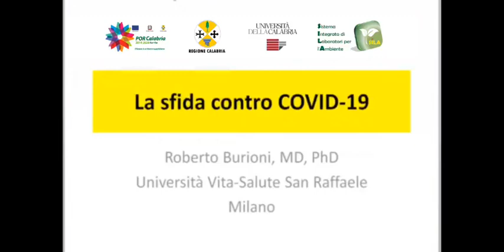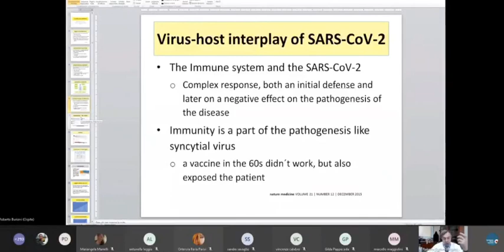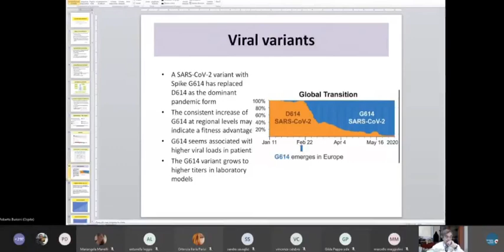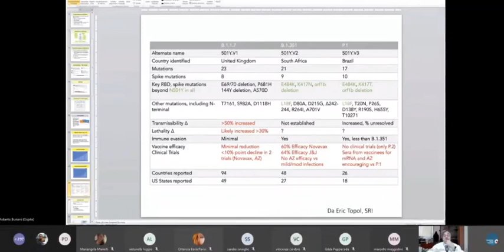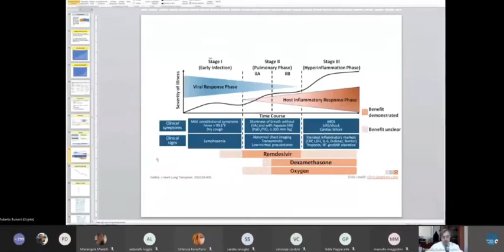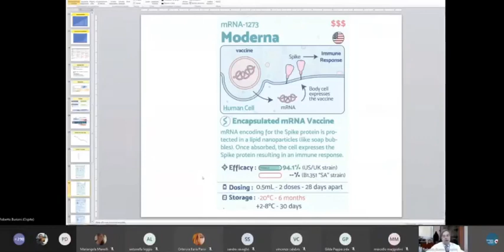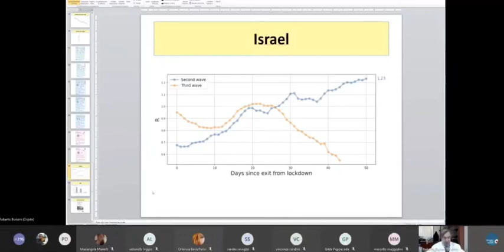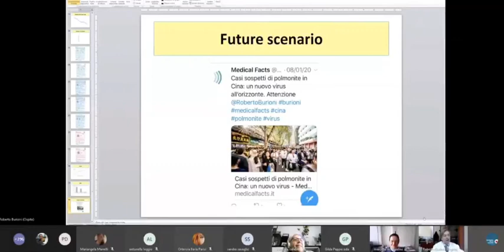Covid, la lectio di Burioni all'Unical: "Solo il vaccino ci restituirà una vita normale"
Tanti gli aspetti chiariti sul Covid-19 nell'intervento del professor Roberto Burioni, dell’Università Vita-Salute San Raffaele di Milano, nel webinar del 25 marzo 2021 organizzato dall'Infrastruttura di Ricerca SILA dell'Unical, in collaborazione con l’assessorato regionale all'Istruzione, Università, Ricerca scientifica e Innovazione. Burioni ha illustrato le modalità di contagio, l’affidabilità dei test diagnostici, la contagiosità delle varianti del Covid-19, l’efficacia dei vaccini messi a disposizione in tempi rapidi grazie alle biotecnologie oggi disponibili. E ha concluso: "Solo la vaccinazione potrà farci tornare ad una vita normale".